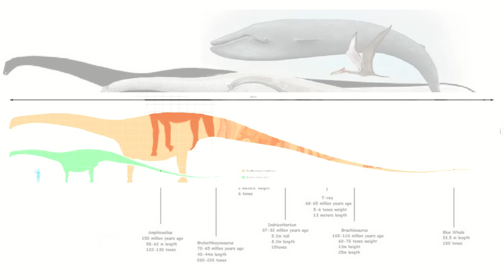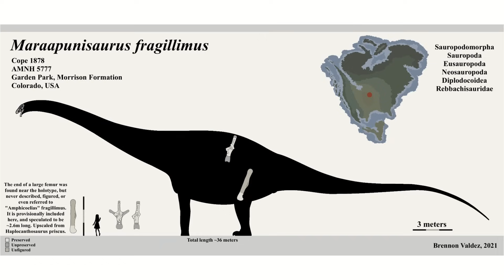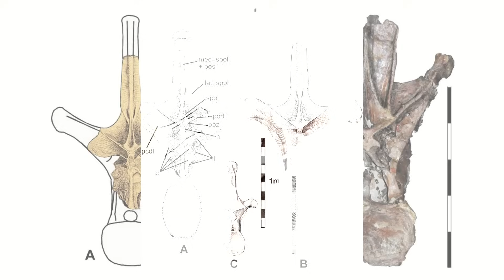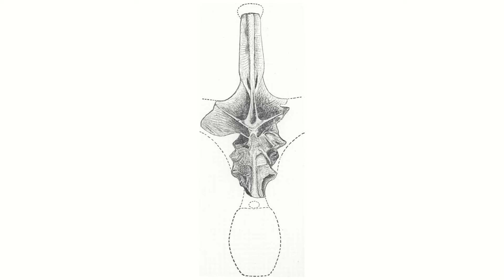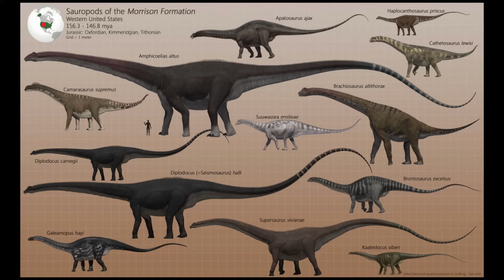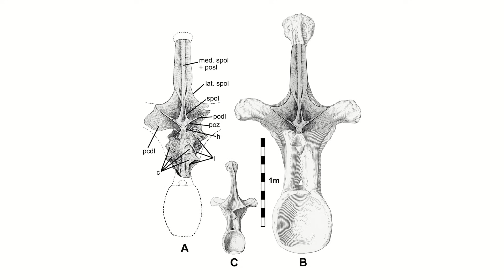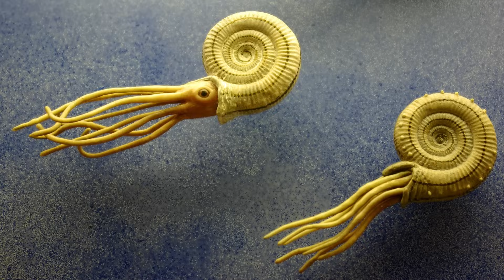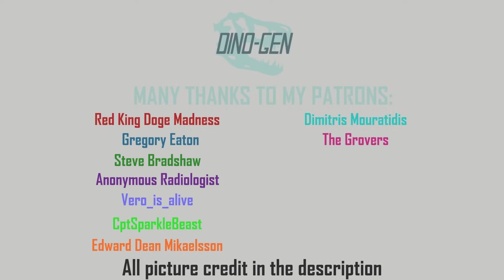Amphicoelias | Unveiling the mystery of the dinosaur twice the size of a blue whale...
Here we are taking a look at the enigmatic Amphicoelias. Was it bigger than a blue whale? Was it the biggest dinosaur to ever live? Did it even exist? Let's find out along with a Q&A into how we know the appearance of ammonites...

Chapters:
0:00 Intro
0:30 Description
2:45 Discovery
6:02 Environment
8:05 Did it actually exist?
9:14 Q&A: How do we know what ammonites looked like?

Image credit:
‘Dolly’ ILLUSTRATION BY WOODRUFF ET AL. (2022) AND CORBIN RAINBOLT